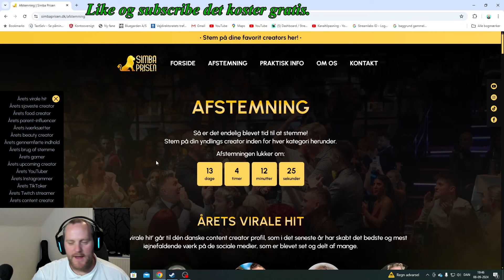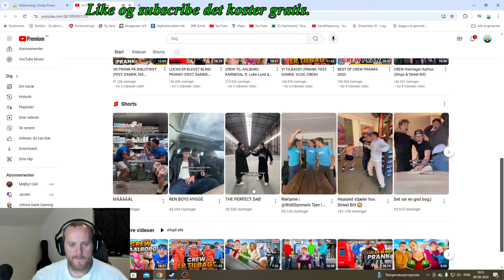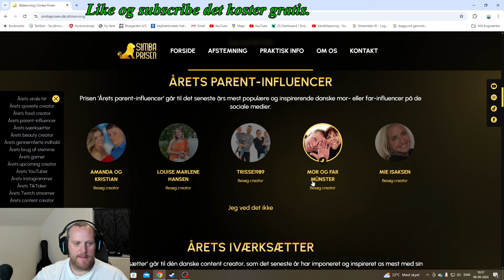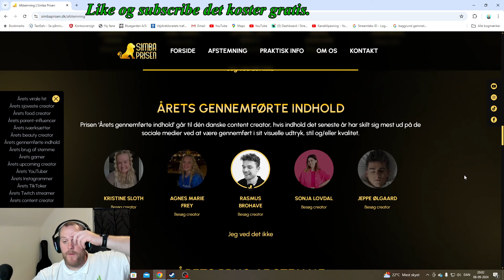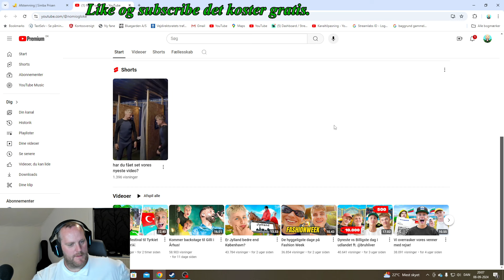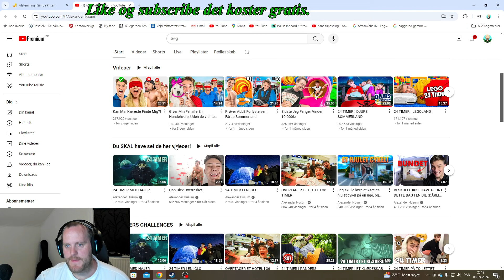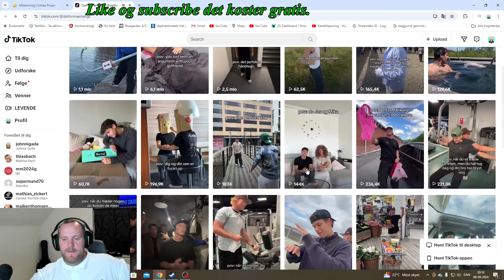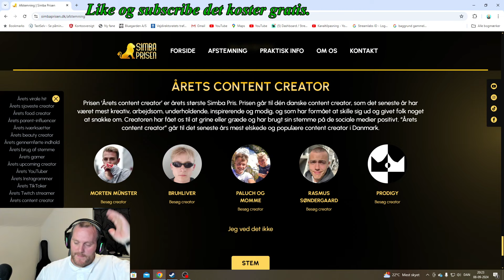Se hvem der vinder simba prisen 2024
Håber i ville like videoen.

1000tak seje reje. :-)